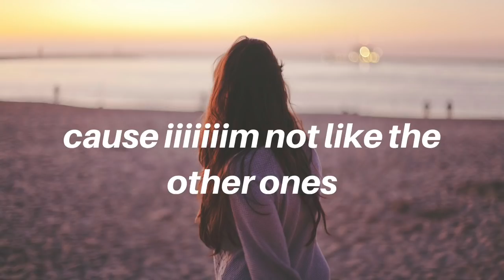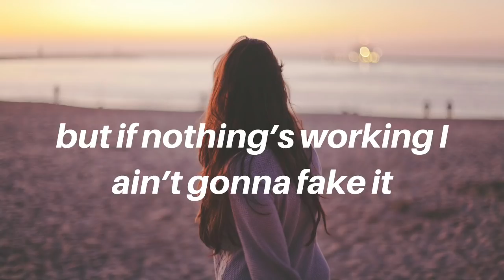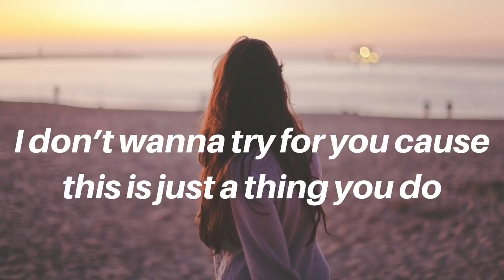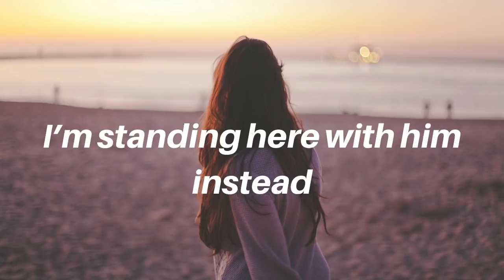5 less words || Tate McRae Lyrics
5 less words | Tate McRae

Creating lyric videos is the goal of my channel and will always be the goal. Here and there, I like to create other content such as karaokes, etc. (where the music/audio is created by me).